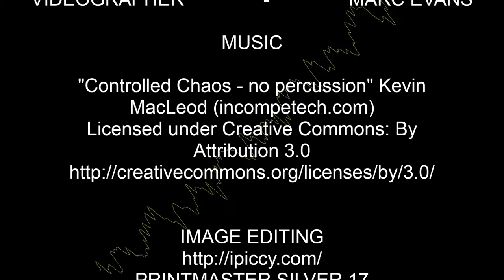Tent Caterpillar Moth HD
EVANS MEDIA HD     A MARC EVANS FILM

FILMED IN FULL HD

 APRIL 2014

CAMERA    -           PANASONIC HC-V520 DVC HD
VIDEOGRAPHER               -               MARC EVANS

MUSIC